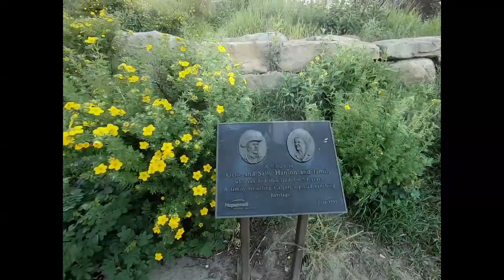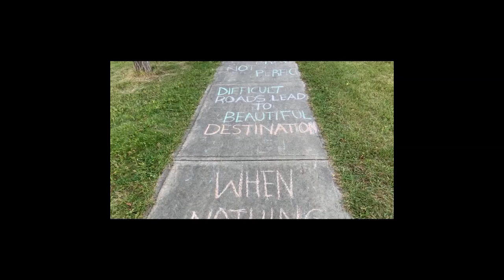Keeping Healthy. Lakad Ni COAya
A little stroll with the wife at Hidden Valley, NW, Calgary.